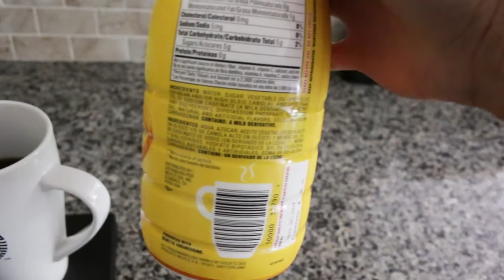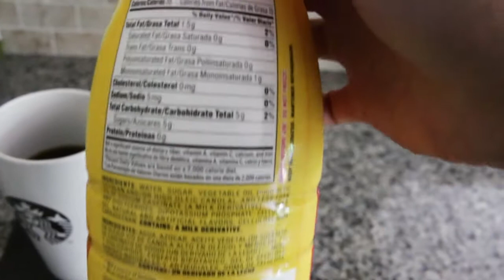No Pecs! No Sex!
Emphasis on form to building a strong and well rounded chest, while also improving chest imbalances.

Workouts:
Bench Press 1*Topset @ RPE 9 then 5x5
Weighted Pull ups 3x8-12
Incline DB Bench Press (Alternating) 4x12
Pec Deck 3x15
Side Lat Pull Down  3x12-15
Hammer Row 3x10
Face Pulls 3x12
Seated DB Curls 3x12
DB Kick Back 3x12-15
Tricep Cable Push Down 3x15
Hammer Cable Curl 3x12-15
Rear Delt Flys (Not recorded) 3x12